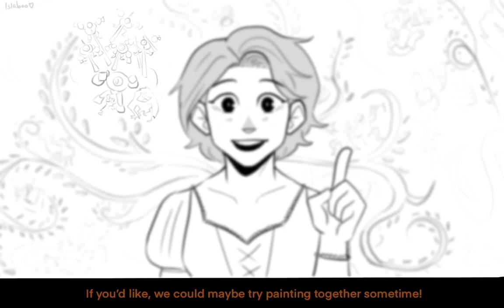Paintings || tangled the series animatic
What if varian saw rapunzels paintings of him in her room?